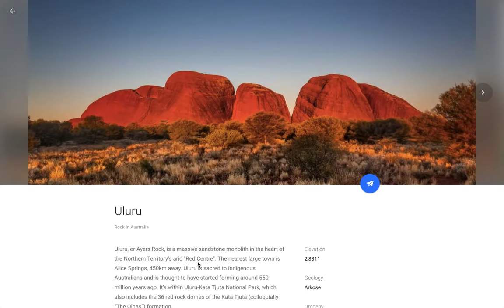Using the new Google Earth's Knowledge Cards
- Learn more about locations by first doing a search in Google Earth (the Eiffel Tower, Gettysburg, etc).
- Click the card which appears in the top right hand corner
- Knowledge cards also show business hours, phone numbers, and helpful web listings
- For physical landmarks and parks, the cards show topographical maps, related locations, and trivia.
- Cards give more specific information and are good starters for research projects.